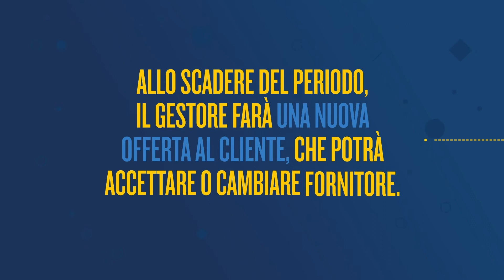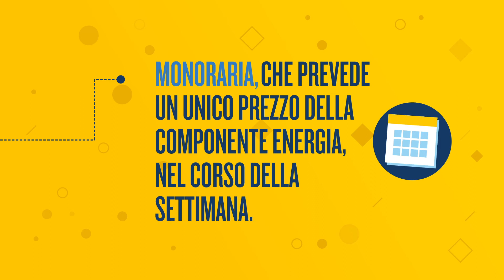Difese Comunitarie - Mercato Libero: come scegliere un nuovo contratto di energia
L'obiettivo del progetto Difese Comunitarie è garantire ai cittadini autonomia e sicurezza nella gestione delle utenze domestiche. Un progetto per rendere i cittadini consumatori consapevoli.

Quello dei contratti di luce, gas, telefonia, etc. è infatti un mondo sempre più complicato e in continuo cambiamento. La liberalizzazione dei servizi energetici confonde profondamente gli utenti, che vengono sollecitati in ogni momento della loro giornata da telefonate, proposte porta a porta e pubblicità, senza però comprendere appieno i rischi, i costi e i tempi dei contratti offerti, e in particolare senza conoscere pienamente i diritti che in qualità di consumatori hanno a loro tutela e garanzia.

"Difese Comunitarie" è un progetto finanziato dalla Fondazione Manodori a cui partecipano URP - Comune Informa del Comune di Reggio Emilia, Federconsumatori, SPI CGIL, Cooperativa Cores, Ancescao, Adiconsum ,Tiwi Studio.